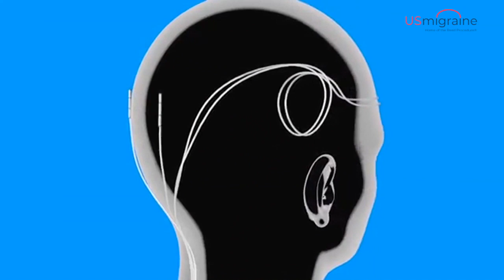Reed Procedure Occipital Nerve Stimulator Migraine Treatment Video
With a documented success rate of over 85%, the Reed Procedure ® peripheral neurostimulator migraine treatment and occipital nerve stimulation has already provided headache relief to, and restored the lives of hundreds of patients suffering from debilitating chronic migraine headaches. Dr. Reed, and the partner physicians at Reed Migraine Centers, are the most experienced specialists in the world at occipital nerve stimulator therapies, as well as all other implantable peripheral nerve stimulator techniques for headache treatment. Indeed, in 2009 Dr. Reed's original medical research paper on the technique of "Combined Supraorbital and Occipital Nerve Stimulation" was honored with the International Headache Society's "Cephalalgia Award." This prestigious citation is awarded in recognition of the best original medical research paper published by the journal "Cephalalgia" over the previous year. Indeed, continuing our commitment to ongoing research, in 2012 Reed Migraine Centers teamed with the Mayo Clinic, Duke University, and other top centers, and published the results of St. Jude's foundational multicenter study on "Occipital Neurostimulation for Chronic Migraine". Reed Migraine Centers has offices and partner physicians currently in Dallas, New York, Chicago, Miami and other metropolitan areas.

For those patients suffering from debilitating headaches and seeking migraine relief, Reed Migraine Centers invites you to view our other patient information videos on peripheral neurostimulation that we have made available at the Reed Migraine YouTube Channel More detailed information, including our schedule of patient information seminars, is also available at our